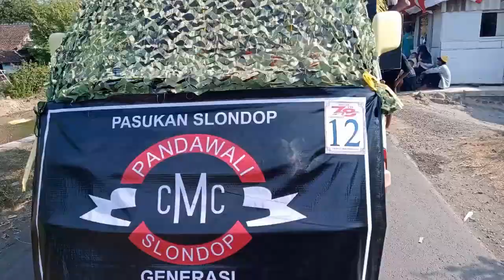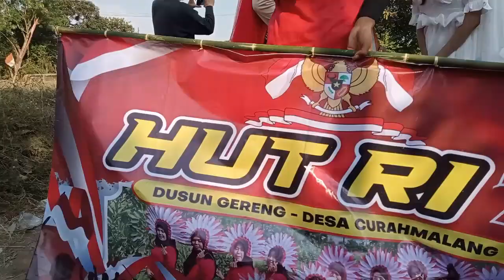KARNAVAL CURAHMALANG RAMBIPUJI JEMBER MEMERIAHKAN HUT RI 78 MINGGU 27 AGUSTUS 2023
KARNAVAL CURAHMALANG RAMBIPUJI JEMBER MEMERIAHKAN HUT RI 78 MINGGU 27 AGUSTUS 2023 @t4krepot